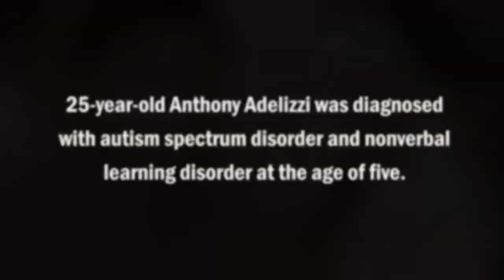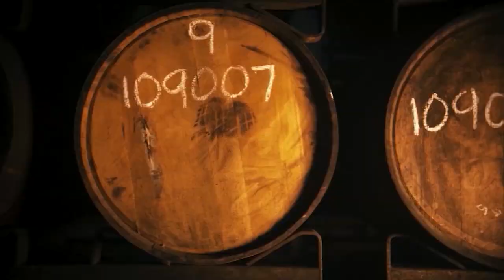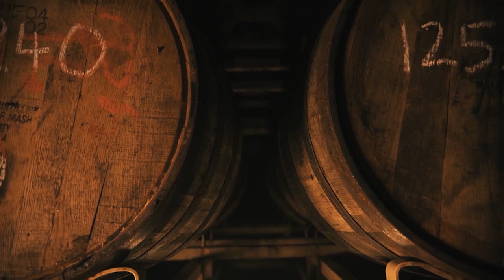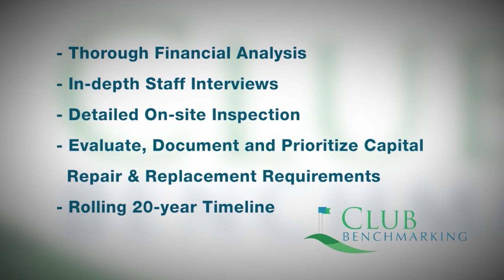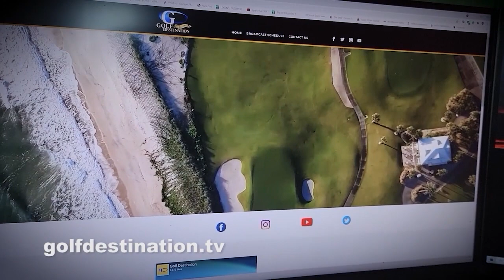Golf Destination May 2023.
Darren Clarke teaching tip.  The Ouimet Scholarship.  Tiny Home living at The Preserve.  Teaching tip on the turn.

Currently airs on Bally's Sports Florida, The New England Sports Network (NESN), NESN Plus and NESN National.